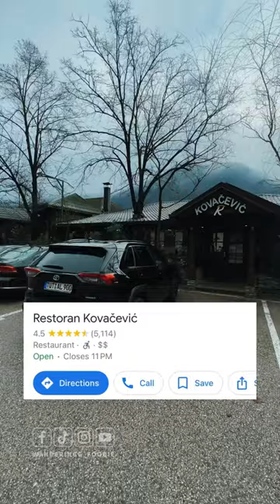Best Roasted Lamb in Bosnia 🇧🇦